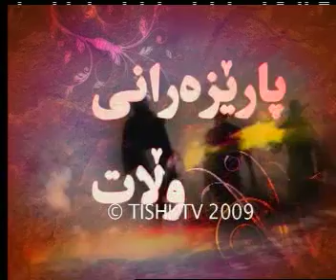Parezeraniwelat. Zindo 26i Semawez-4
Parezeraniwelat le Tishktv
Bereweber: Hamid Dududi
Miwan: Behroz Kurdahmedi, Mahmod Deshti
Rekewti weshan: 13122009